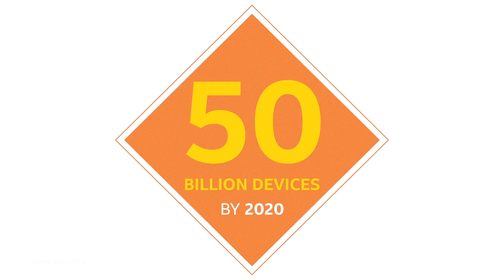Mashery API Management Platform Overview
Today's rapid pace of innovation demands new business paradigms. TIBCO Mashery offers an industry-leading API management platform that offers secure and measured access to a company's data and services, which are used to develop innovative products and applications. Learn why Mashery is trusted by hundreds of companies by visiting our